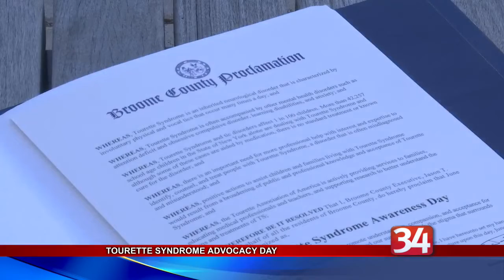B.H.S. student raises awareness of Tourette's Syndrome